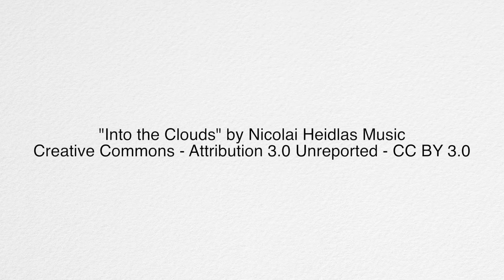Local Flavor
Become a featured local cook -

Mail recipes to The Times-Tribune Local Flavor,
149 Penn Ave., Scranton, PA 18503.
Please include your name, address and phone number on recipe card.